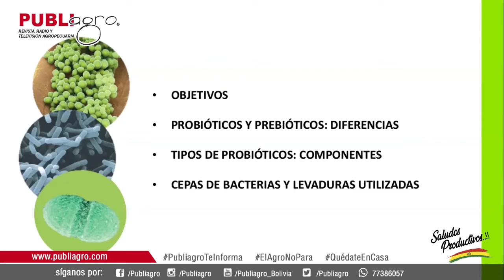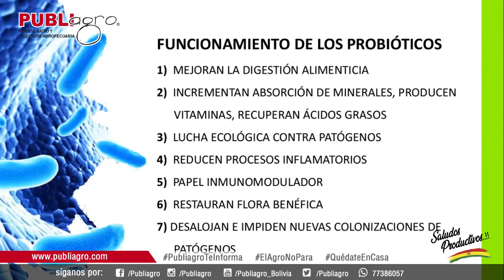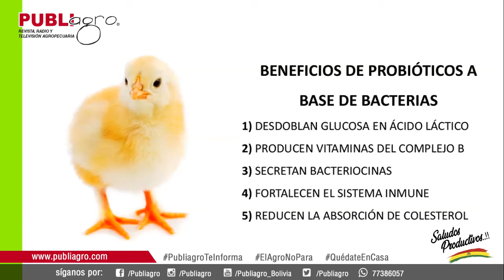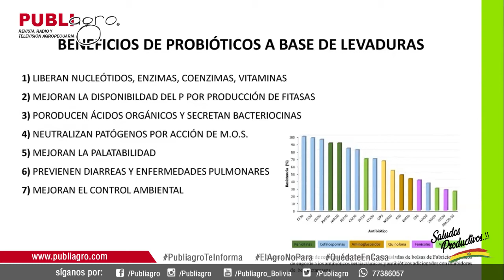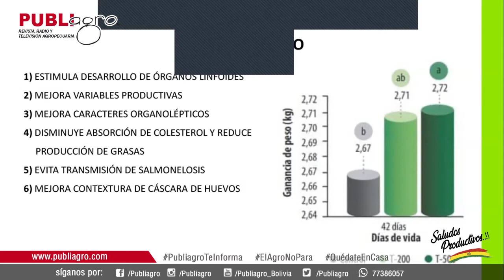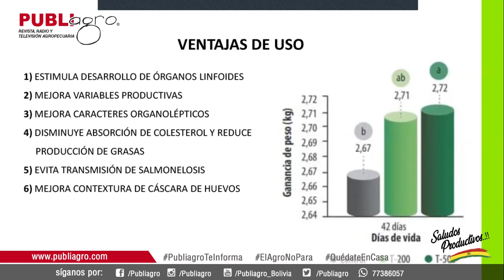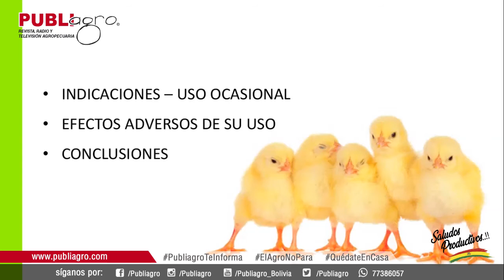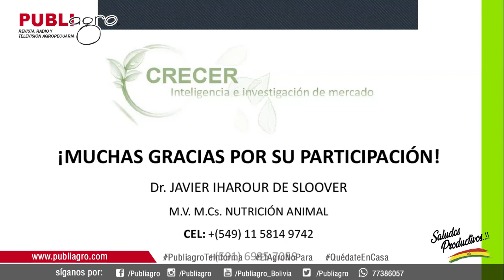CHARLA ALTERNATIVA NUTRICIONAL FRENTE AL ANTIBIOTICO TERAPIA EN AVICULTURA